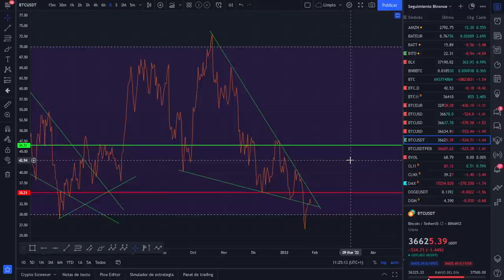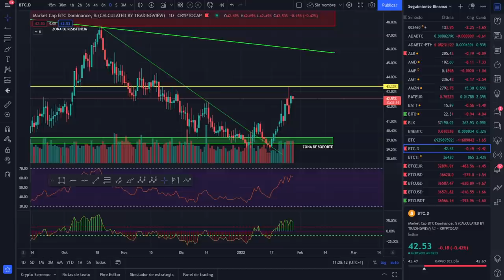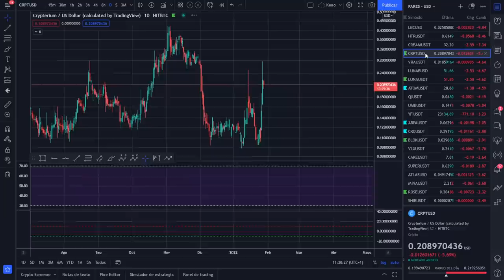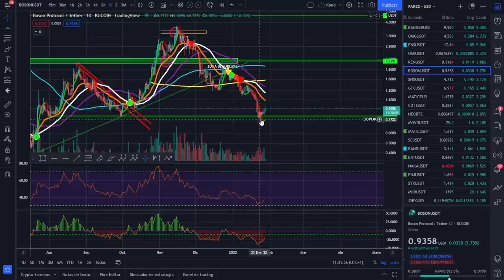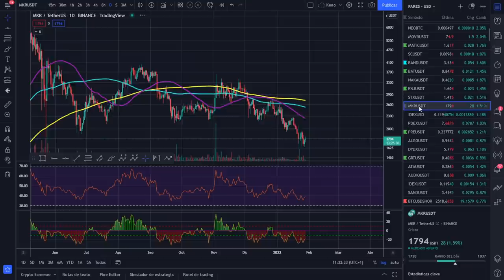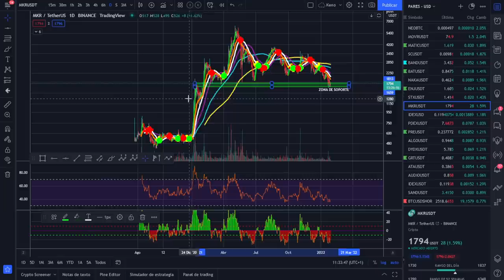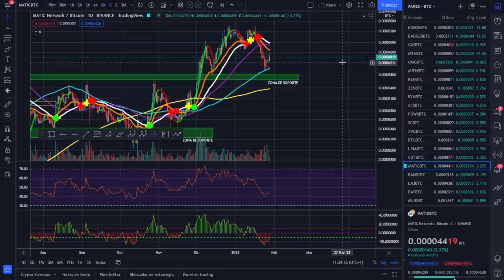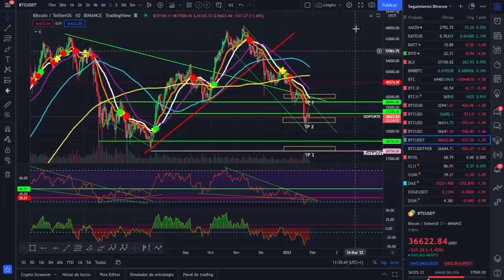🚀 BITCOIN 🤢🤢🤢¡DEBILIDAD EN LOS MERCADOS!🥵🥵🥵 ¡ANÁLISIS MAÑANERO!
MERCADOS MUY DÉBILES, JAPÓN GANA.

LECTURAS RECOMENDADAS:
EL MEJOR SOBRE BITCOIN Y BLOCKCHAIN FÁCIL DE ENTENDER: